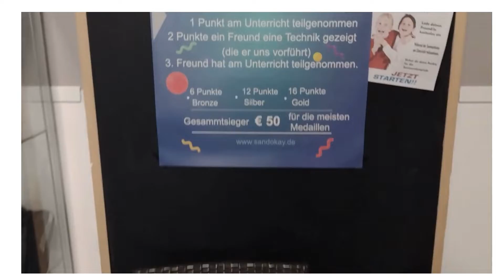Summer Pause VORBEI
Am Montag, 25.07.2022 sind unsere Betriebsferien zu Ende
Wir starten voll durch! Bist du auch dabei?